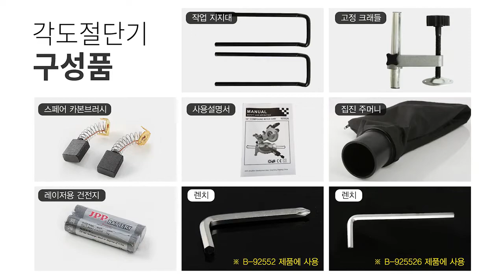공구몰 TV -besto-베스토, 레이저각도절단기, 한도, 슬라이딩원형톱, 슬라이딩각도절단기, 목공톱,인테리어톱, B-92552, B-925526.